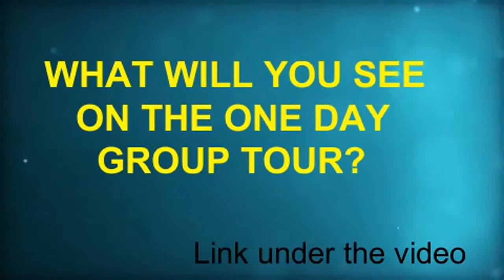Chernobyl - Pripyat 1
Chernobyl Nuclear Plant. On 26 April 1986, at 01:23 (UTC+3), reactor four suffered a catastrophic power increase, leading to explosions in its core. This catastrophe took lives of thousands of people and changed the world forever. It's a great tradegy, it's our history. The Power Plant -- is the "monument" to this tradegy. Pripyat ghost town. Pripyat, -- like a time machine, let you see the events past and realize how both history and nature works. The intricate ensemble of hundreds of impressive technical and cultural monuments is surrounded and engulfed by flourishing nature, which has gone wild in this area. Chernobyl villages. Near 80 villages became abandoned after the Chernobyl tragedy. Near 100 thousands of people were resettled. Broken, empty houses, overgrown gardens and even the air in these villages let you feel all the pain of those people. Sometimes it's possible to meet old people, who returned to their homes, despite everything, and live here to the end.